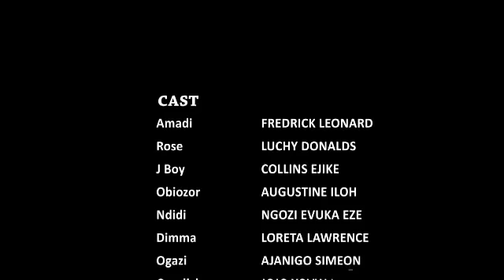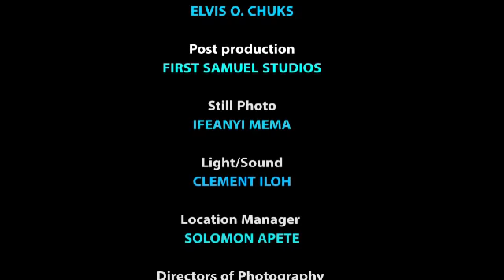FORGIVEN HEART - 2020 LATEST NIGERIAN NOLLYWOOD MOVIE